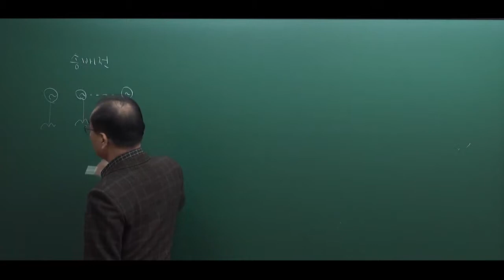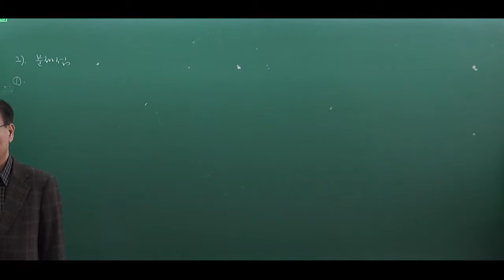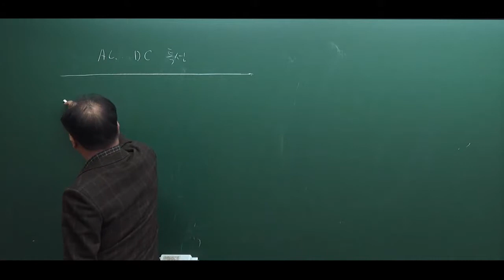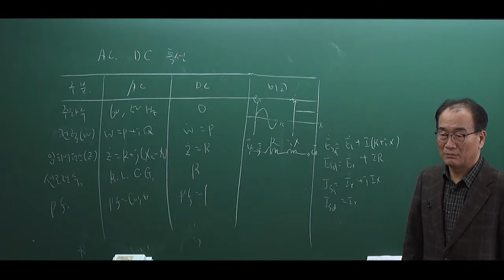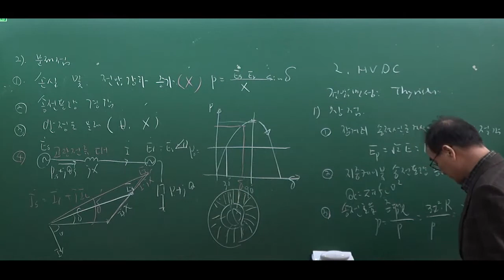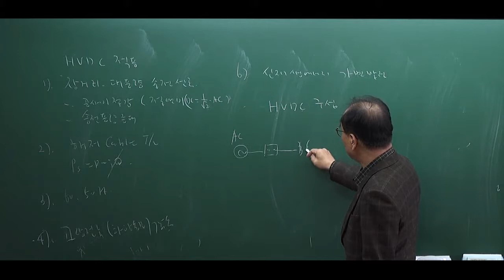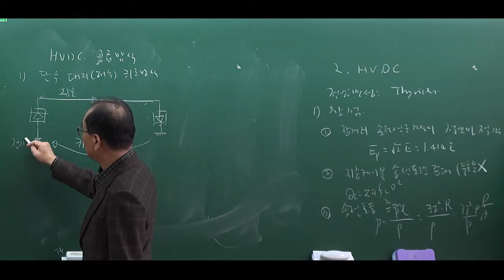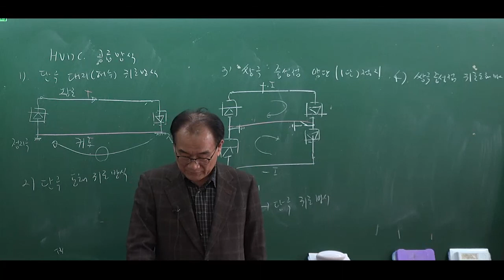[발송배전기술사] 기본반과정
Ucampus는 발송배전기술사, 건축전기설비기술사, 전기안전기술사,
 특성화고 공무원, 공기업(공사) 취업 및 9급/7급 기술직공무원 공채 전문 사이트 입니다.